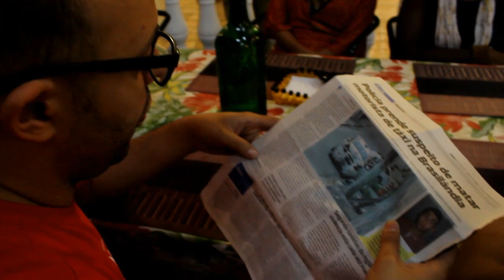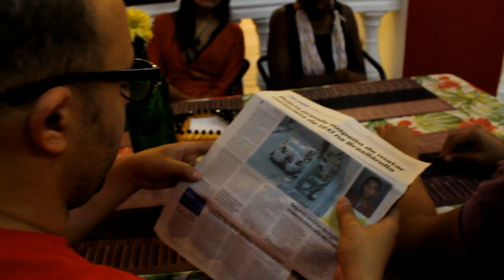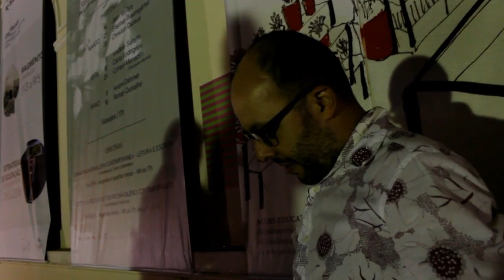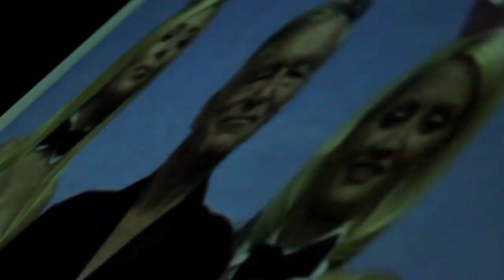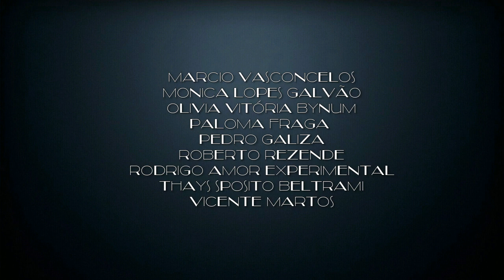La Plataformance - temporada 1 -vídeo 2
video 2